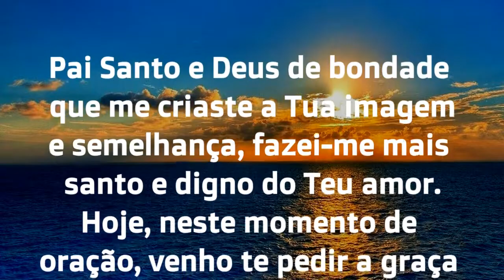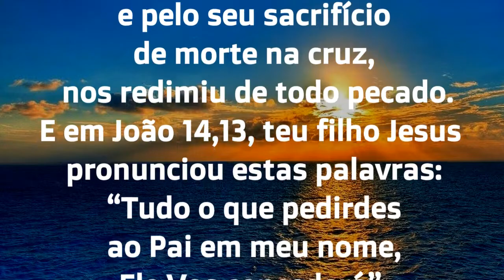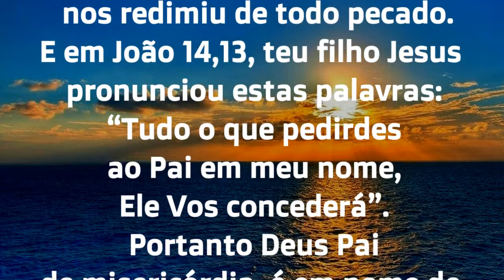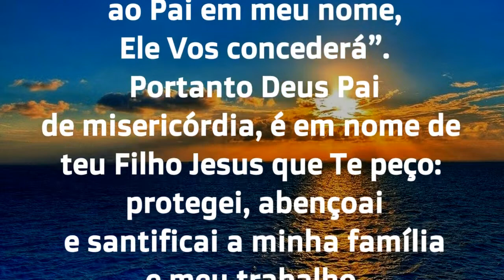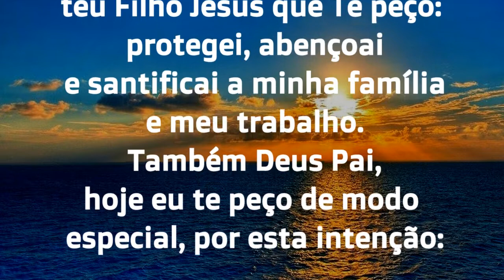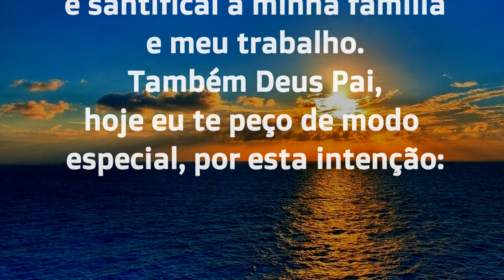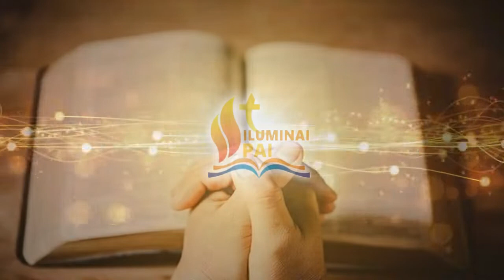05/12/2023 ORAÇÃO DO DIA Tudo por Jesus Nada sem Maria Quero Senhor viver com a tua GRAÇA